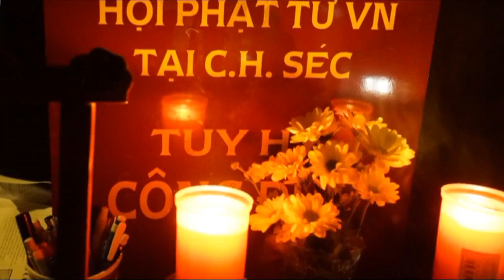Lễ Thắp Nến Tri Ân Cầu Siêu tại CHÙA VĨNH NGHIÊM PRAHA C.H SEC